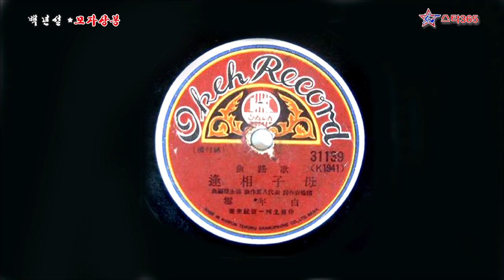백년설-모자상봉/스타365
모자상봉은 가수 백년설님이 태평양전쟁이 한창이든 1942년 12월에 오케레코드에서 발표한 친일가요로 분류된 노래입니다.
이 노래로 우리는 나라를 빼앗긴 슬픈 과거의 역사를 알 수 있습니다.
조선의 젊은이들이 강제로 징집되어 전장에서 목숨을 잃었고 부모가 수륙만리 먼 길, 영혼이 된 아들을 찾아와 통한의 눈물을 흘리며 영혼과 상봉하는 노래입니다.
유행가라 불리던 대중가요는 그 시대의 삶이며 역사이며 보물 입니다.오욕의 역사라 친일가요라 치부하고 나쁜 감정으로 이해 할 것이 아니라, 또 다른 나쁜 역사를 되풀이 하지 말도록 노력 하여야 할 것입니다